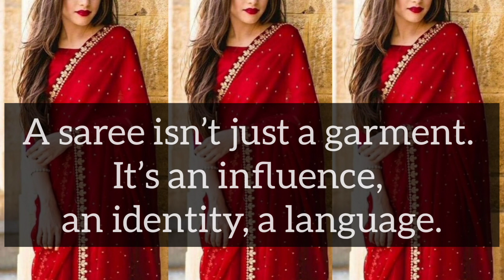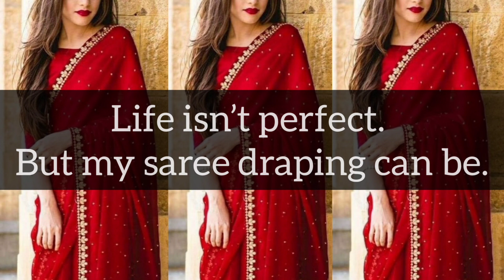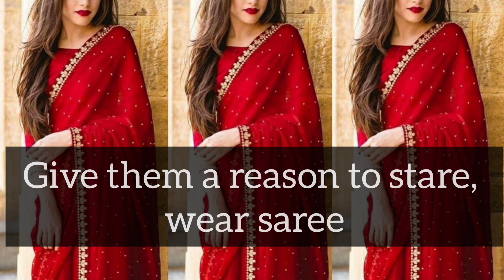Saree Instagram Captions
Hello ladies, today we are going to see saree caption for instagram . I know this is our favourite topic. So use these Saree Instagram Captions while flaunting in saree. let's see some good Captions for Instagram for Saree.

 Hustler , Beginner !!